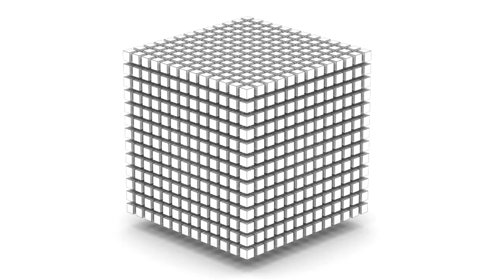L'età tardoantica (introduzione generale)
La periodizzazione dell'età tardoantica è da sempre oggetto di dibattito tra gli storici: quella proposta nel video è indicativa.